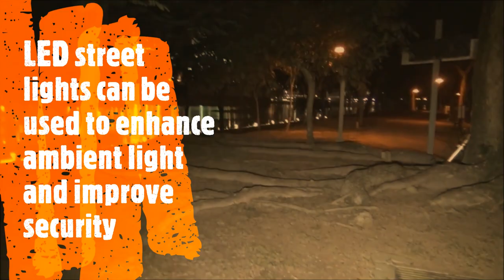Solar Street Light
Compilation of video clips to demonstrate the power and beauty of LED solar streetlights.
For product details and to order see our product pages